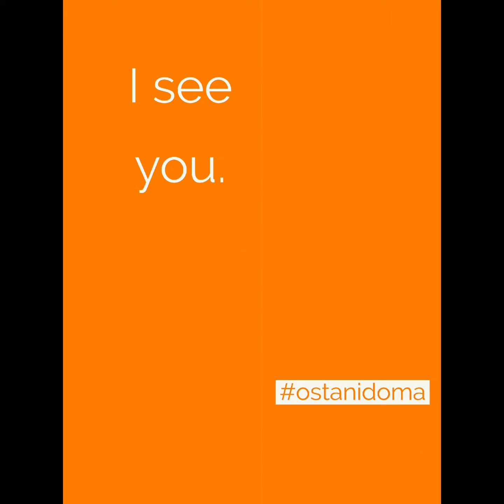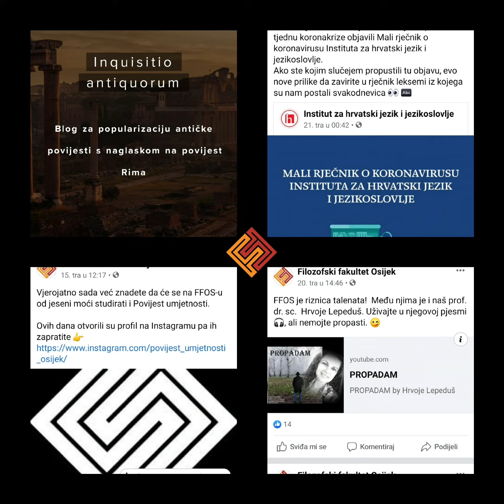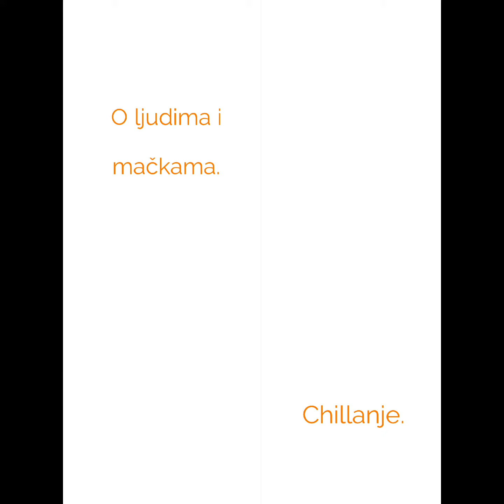Izložba - FFOS u doba korone Noć knjige